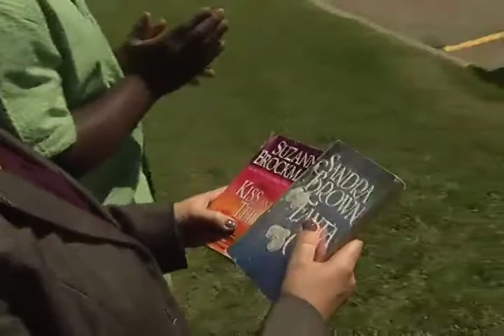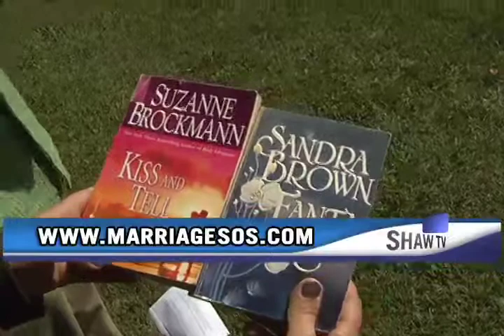Relationship SOS Romance Novels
Hugh Headley talks to relationship expert Debra MacLeod about Romance Novels.